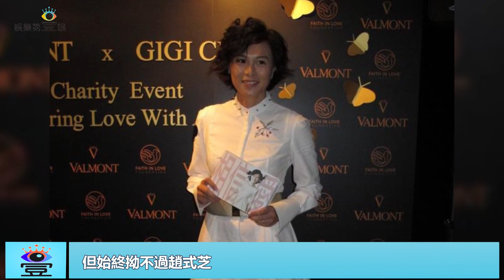趙世曾40歲長女趙式芝公開與女友合照，大方祝福前妻盼在香港再婚|娛樂第一眼